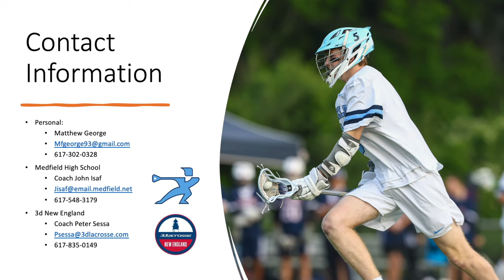Matthew George (Class of 2024) Legacy Invitational 2023 Highlights